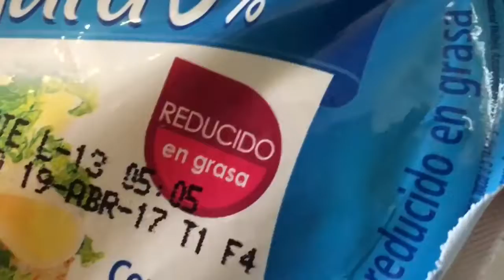¡Muy rico! Mauro Libi: Una deliciosa pizza con base de avena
¡Muy rico! Mauro Libi: Una deliciosa pizza con base de avena. Fuente: Canal de YouTube Margott Nevarez